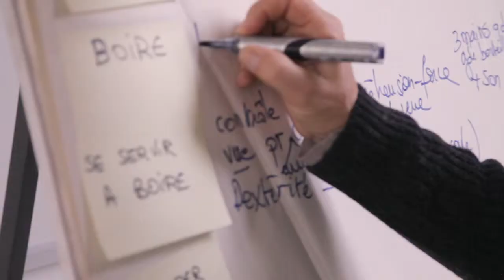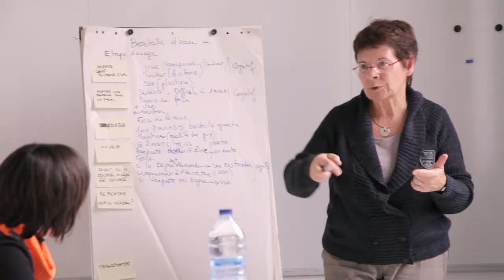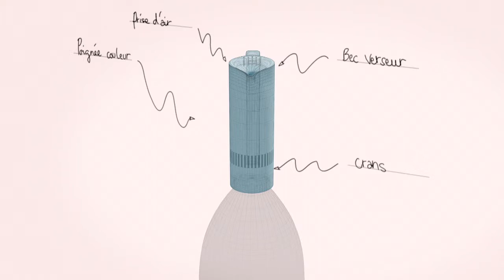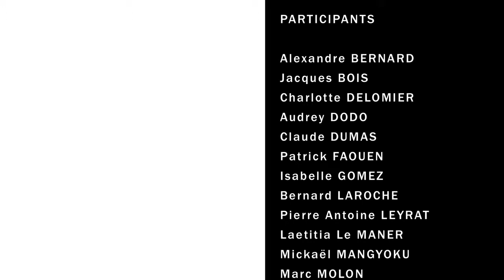Atelier universal Design CEREMH/DESIGNERS +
Le CEREMH collabore avec le collectif Designers + pour le développement de méthodes de conception universelle (Design for All)
Atelier collaboratif